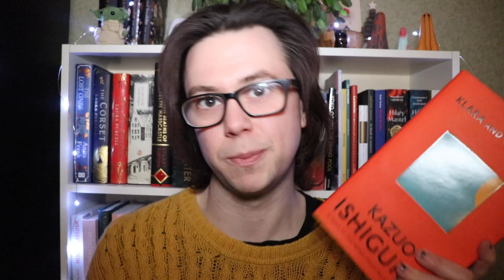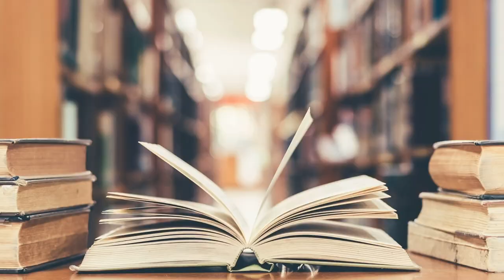Klara and the Sun is a Masterpiece, And Here's Why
Klara and the Sun is the newest novel by Kazuo Ishiguro, my favourite author and winner of the Nobel Prize in Literature. This is a masterpiece science fiction novel about love and hope and family.